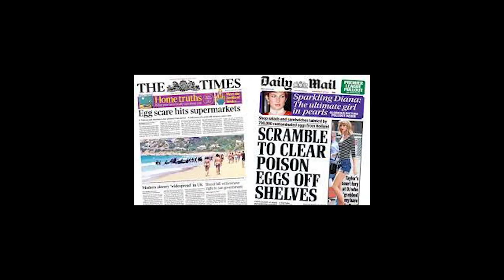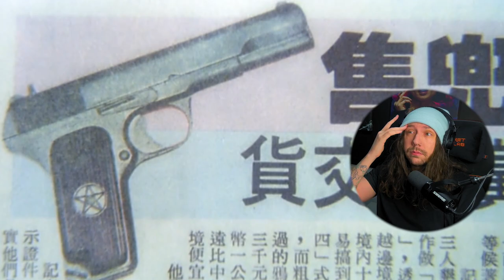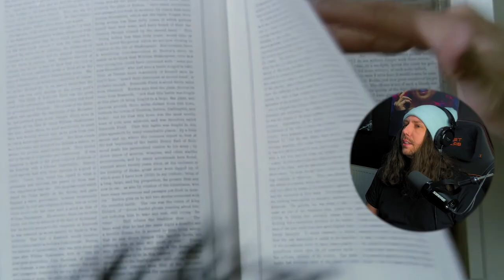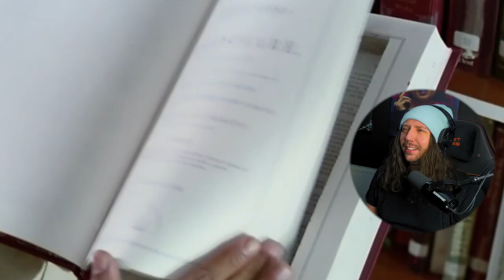First Time Watching HARD BOILED (1992) First Time Movie Reaction & Commentary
How had I never heard of this movie?! High octane from start to finish!
Definitely made for a great second viewing, where I caught a few details I'd missed during the reaction.

If you want to send me something:
Unit 101913
Poole
United Kingdom
BH15 9EL

If you would like to own some of my photography, I have a few choice prints available to purchase via Darkroom:

Prints in the store are constantly changing, so to avoid any future disappointment, don't hang around - TREAT YOURSELF!
Music Used - With Thanks.
Storyline
Mobsters are smuggling guns into Hong Kong. The police orchestrate a raid at a teahouse where an ace detective loses his partner.